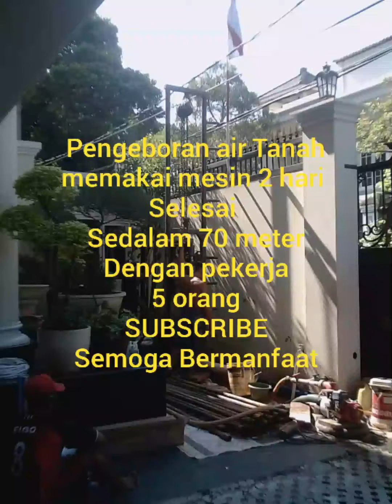Pengeboran Mata air sedalam 70 Meter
Pengeboran Mata Air sedalam 70 Meter dengan pekerja 5 orang 2 Hari selesai hasil pekerjaan nya memuaskan rapih dan cepat semoga Bermanfaat